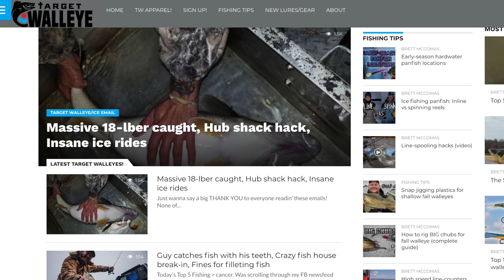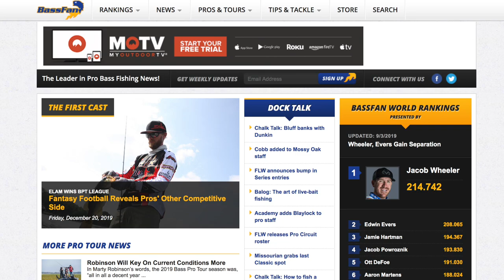How Fishing Became Cool (Feat. Brett McComas)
In Episode #3 of Angling Uploaded's video podcast, host Greg Underdahl talks with Brett McComas, the man behind the popular weekly newsletter, Target Walleye.  Brett and Greg discuss fishing trends of the past decade and what to look forward to in the 2020s.  They also talk about their outdoor roots and how fishing wasn't cool to do as a kid, but thankfully all that has changed.